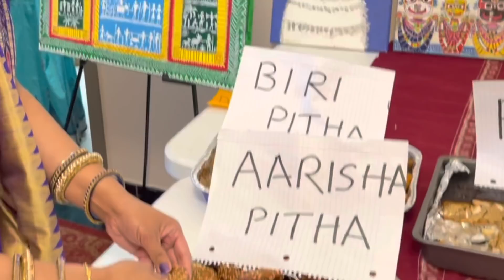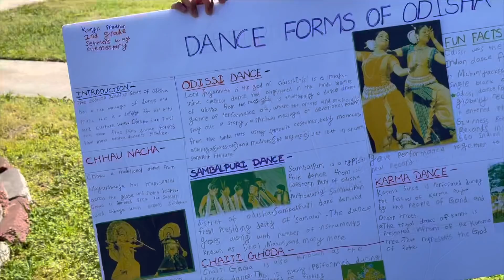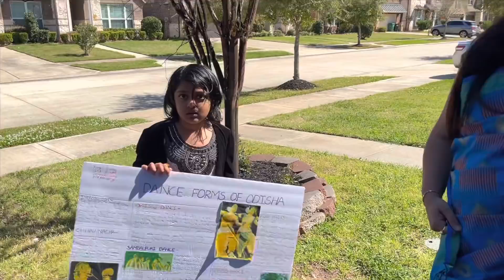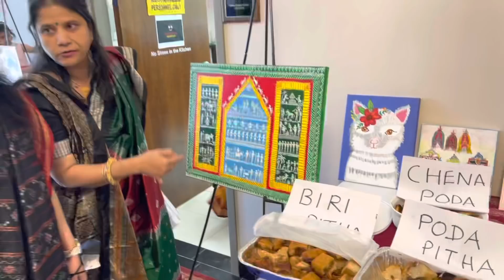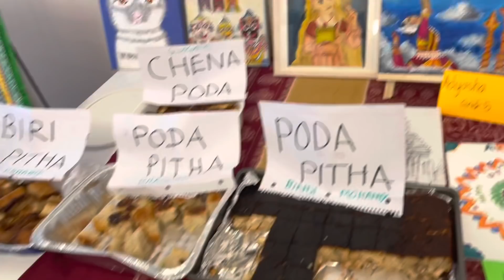Ruhi ର Stage Performance || Ama Odiani ||Odia Vlogger in the USA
Hello 👋
Today I am going to share our Sunday's vlog. Ruhi had a stage performance and we had complete odia food.
ଆଶା କରୁଛି ଆପଣ ମାନଙ୍କୁ ଭିଡ଼ିଓ ଟି ଭଲ ଲାଗିବ ।